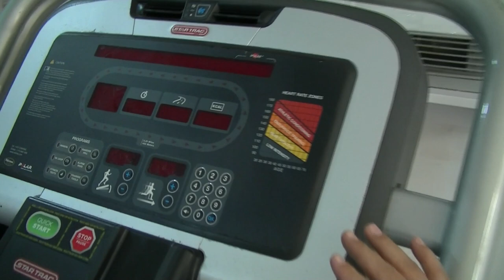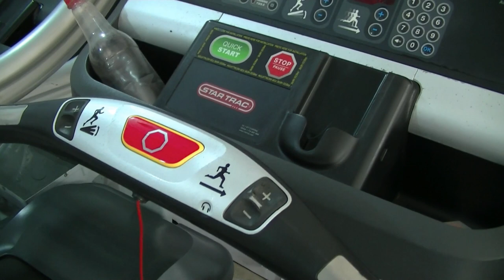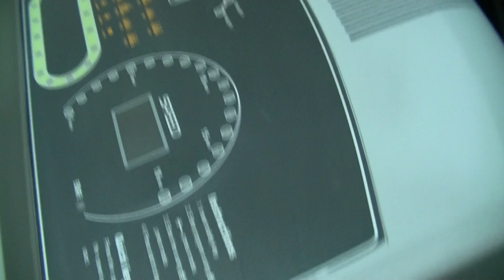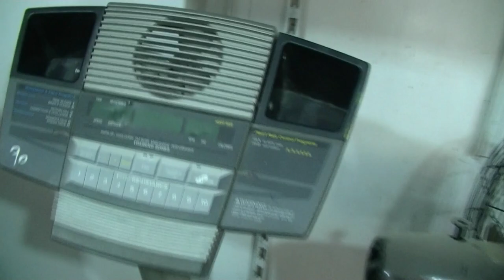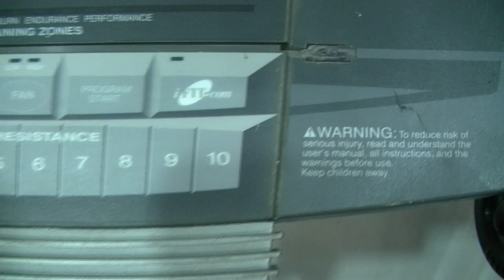New Japan Sports & Solar Center | Gym Running Machine | Room Heater